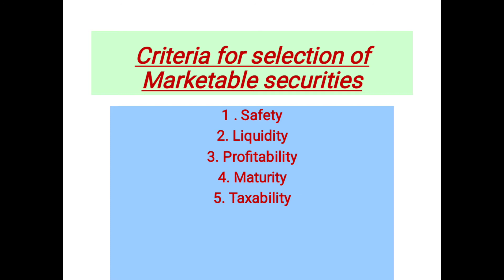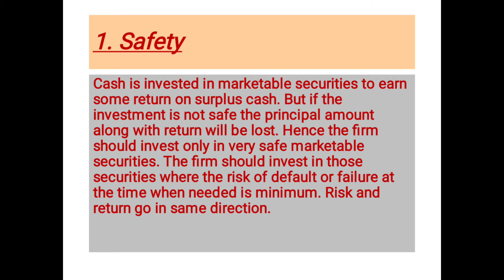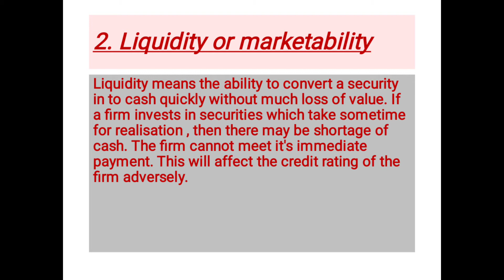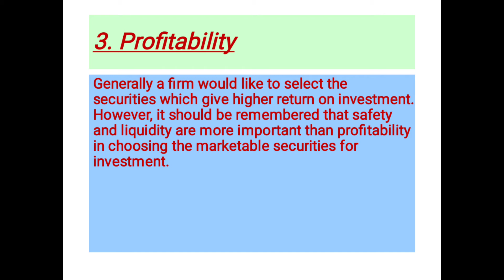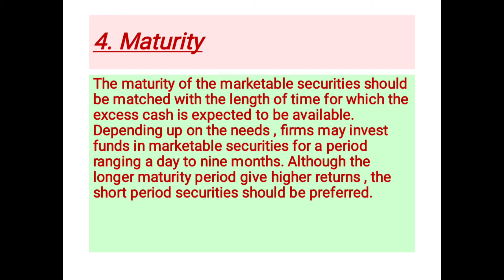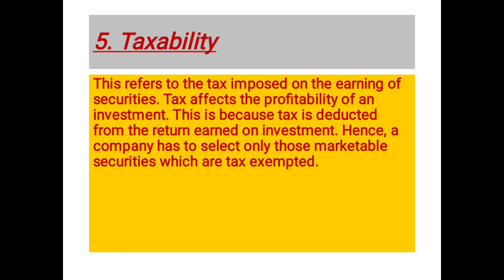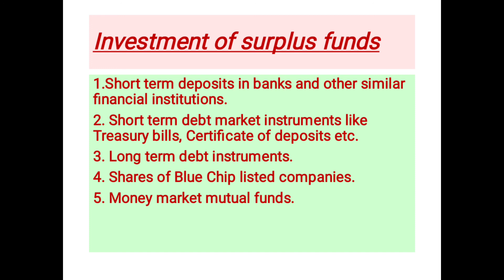January 19, 2021